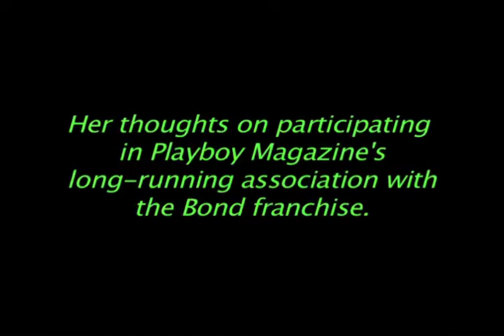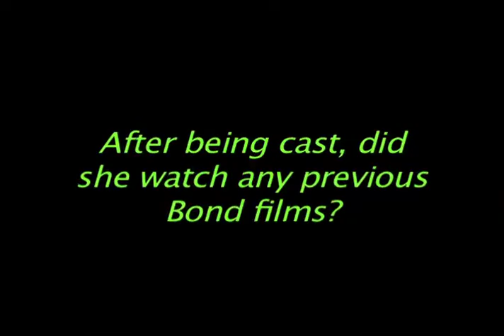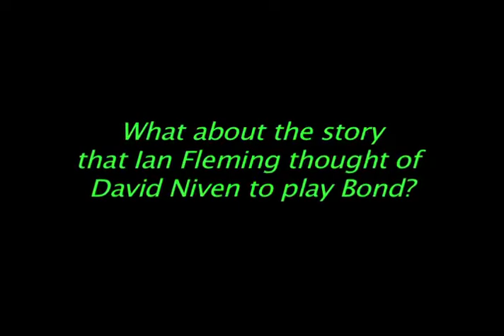Rewind: Bond heroine Maryam d'Abo - rare "Living Daylights" 1987 interview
Interview with Maryam d'Abo for the 1987 release of the James Bond film, "The Living Daylights."  She talks about the franchise going in a new direction, her character, prepping for the film, and her thoughts on the Playboy pictorial that had become part of the Bond promo strategy